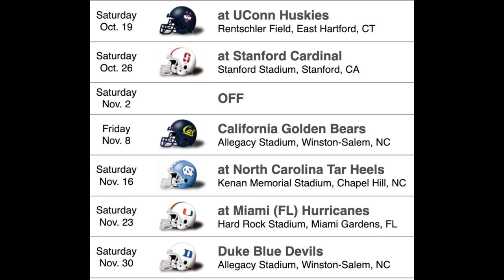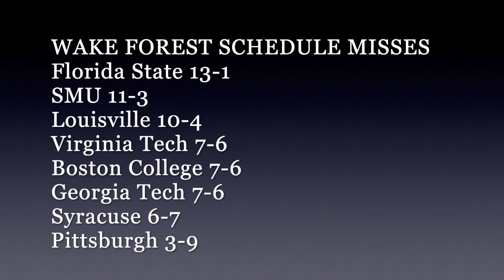CLAWSON BACK TO WORK / 2024 Wake Forest Schedule Preview